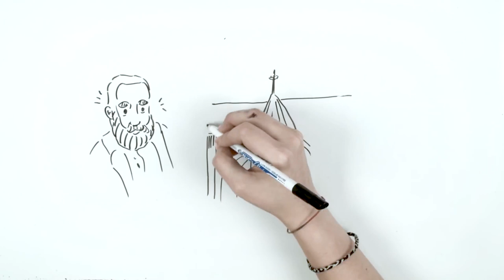FIRE burns NOTRE DAME CATHEDRAL in PARIS | Draw My Life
Do you know about the grandiose history inside the Notre Dame Cathedral? In this Draw My Life, we will commemorate this World Heritage Site after the fire that destroyed a big part of it on April 15, 2019 in Paris, France.